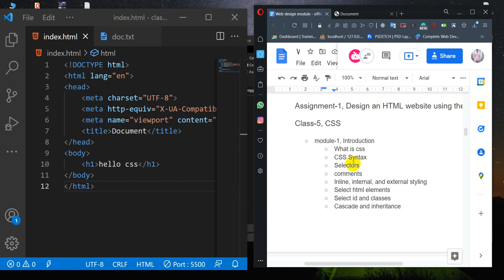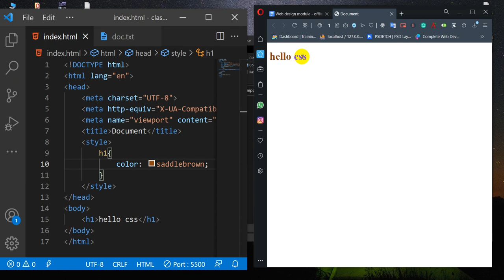css basics: 2 css syntax